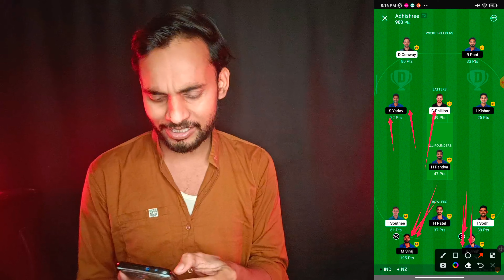Grand League खेलने वाले जरूर देखें!🤔